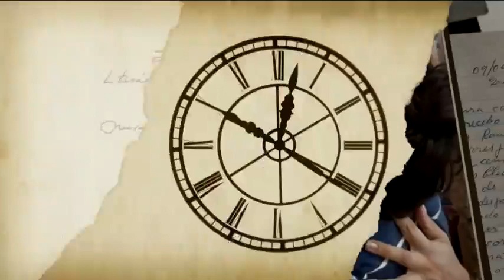Betty Monroe asegura que en algún momento ¡sí llegó a consumir cocaína!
Betty Monroe se alejó del alcohol y de las drogas para no seguir el ejemplo de sus padres.